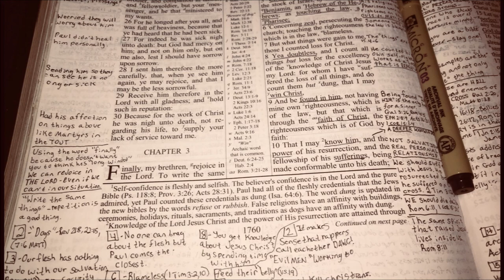Reminders, False Prophets, Christian Suffering (Philippians 3:1-12)